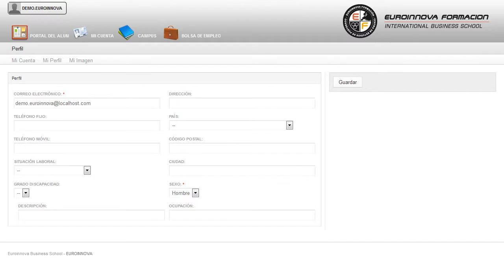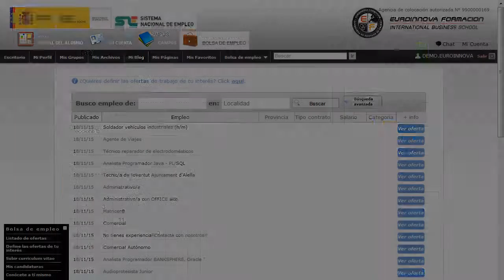Curso Mantenimiento Crm - Cursos Online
Curso de Mantenimiento de CRM
 Mejorando sus destrezas sobre su curso, .También te preparará para llevar a cabo las funciones de su curso. Este CURSO ONLINE de Mantenimiento de CRM le prepara para adquirir los conocimientos necesarios para las operaciones de mantenimiento y consulta de datos y realizar los procesos de instalación, configuración y administración en sistemas de planificación de recursos empresariales y de gestión de relaciones con los clientes. Descubre nuevas opciones su curso, puede obtener aquellos conceptos más relevantes con la realización del CURSO ONLINE de su curso. Curso de Mantenimiento de CRM está dirigido a los profesionales del mundo de la informática y las comunicaciones, concretamente en administración y programación en sistemas de planificación de recursos empresariales y de gestión de relaciones con clientes, dentro de área profesional de sistemas y telemática, y a todas aquellas personas interesadas en adquirir conocimientos relacionados con el mantenimiento de crm. Personas que desarrollan su actividad profesional en el área de sistemas y desarrollo informáticos de empresas o entidades públicas o privadas, tanto por cuenta propia, como por cuenta ajena, de cualquier tamaño, que dispongan de sistemas de planificación de recursos empresariales y de gestión de relaciones con clientes (sistemas ERP CRM). Busca nuevas salidas profesionales aprendiendo sobre: su curso. Curso de Mantenimiento de CRM aborda los siguientes objetivos: - identificar los objetos del diccionario de datos y mantenerlos utilizando lenguajes y herramientas proporcionados por los sistemas erp-crm, siguiendo las especificaciones de diseño definidas. La formación es básica hoy día Curso de Mantenimiento de CRM, orientado a sacar el máximo provecho de crear consultas, informes y formularios utilizando los lenguajes y herramientas proporcionadas por el sistema erpcrm para extraer y presentar la información de éstos, siguiendo las especificaciones de diseño. Entre el material entregado en este CURSO ONLINE se adjunta un documento llamado Guía del Alumno dónde aparece un horario de tutorías telefónicas y una dirección de e-mail dónde podrá enviar sus consultas, dudas y ejercicios.